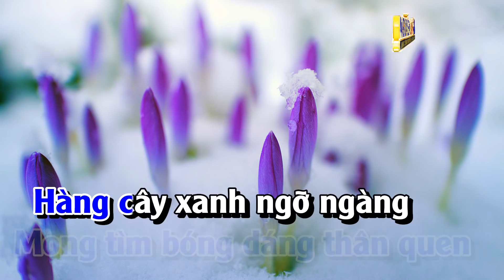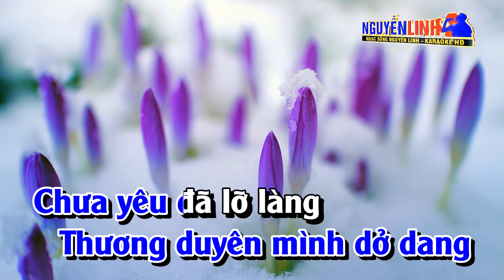Karaoke Đường Tím Bằng Lăng Tone Nam Nhạc Sống | Nguyễn Linh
Bài Hát : Đường Tím Bằng Lăng
Tác Giả : Hoài Yên